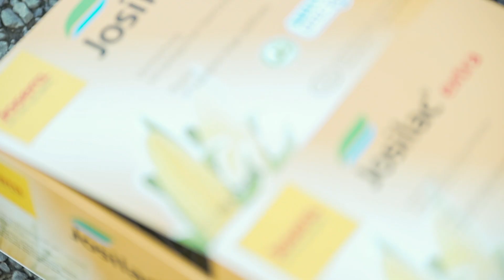Kiszonka z kukurydzy z JOSILAC